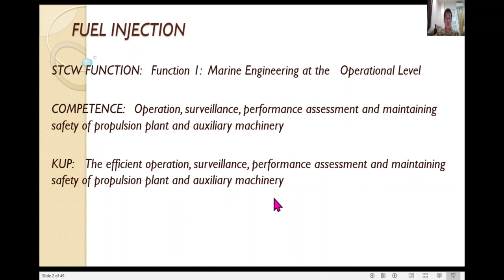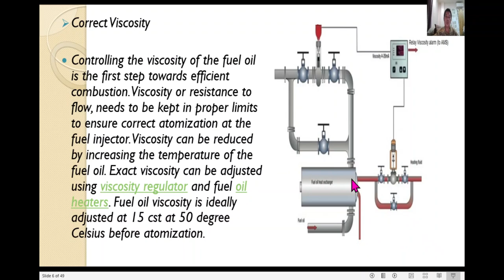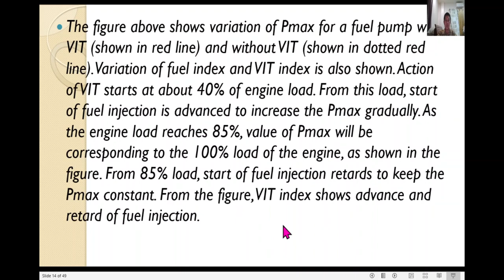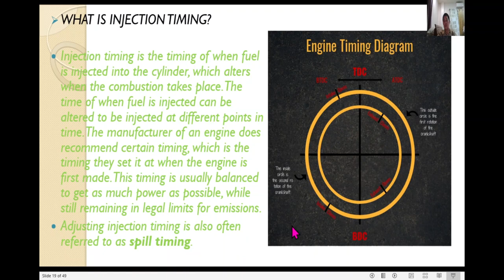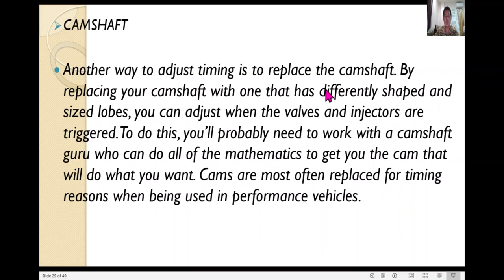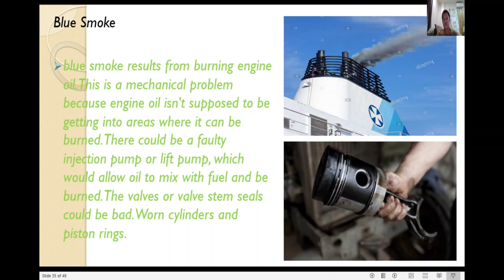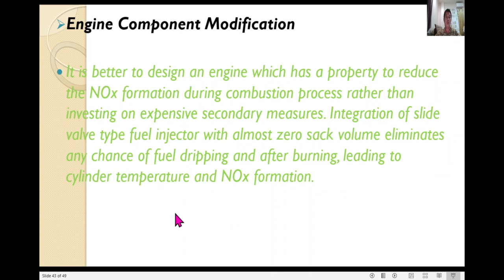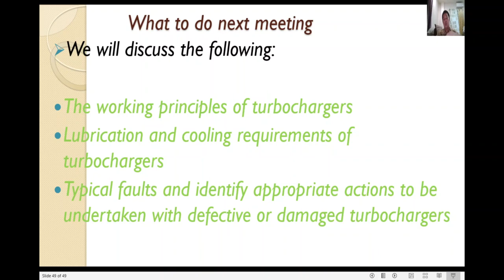Fuel Injection/Week 13 Ichem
Fuel Injection